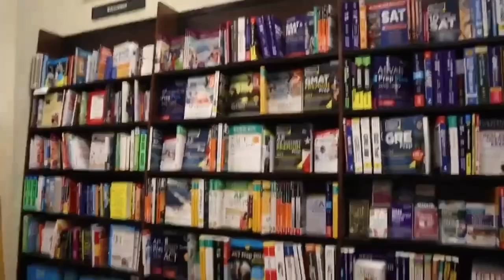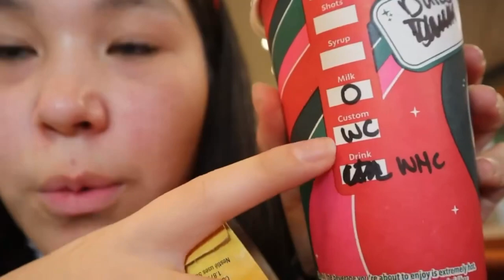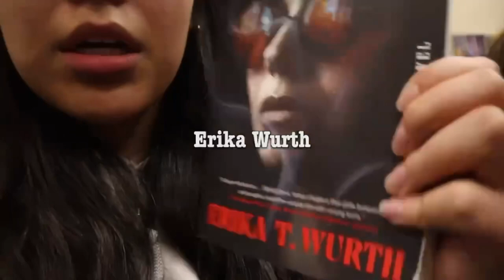Study w/ Me at Barnes & Nobles ft. Dulce Reverse